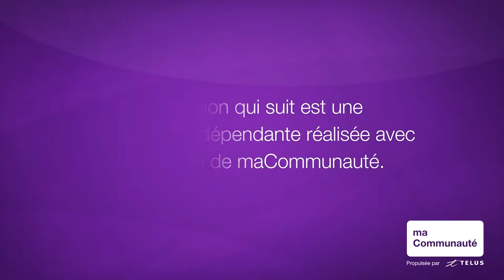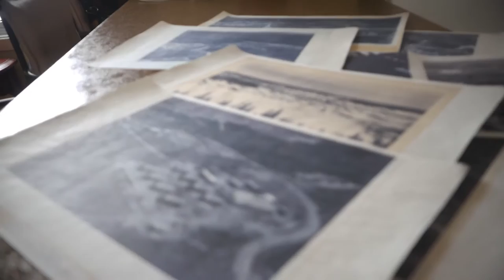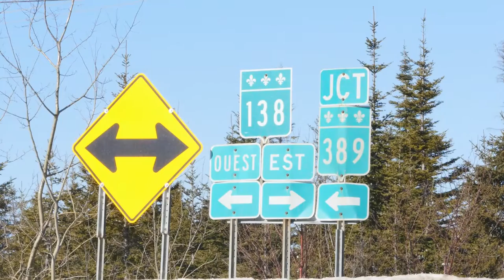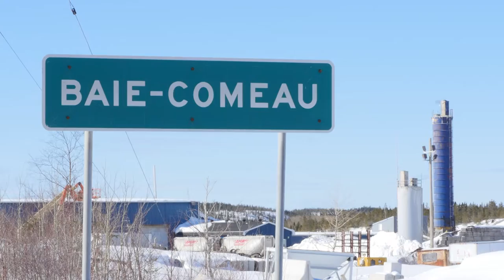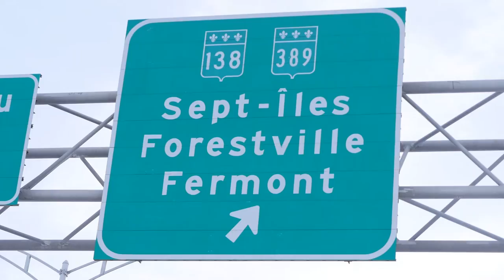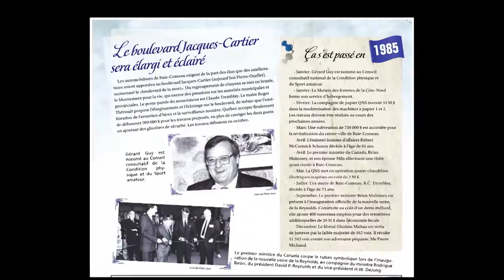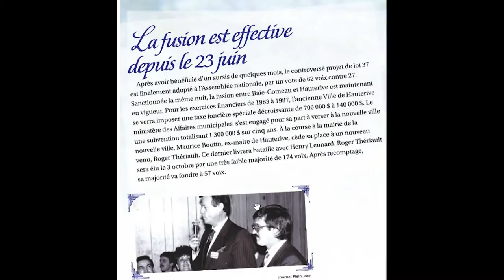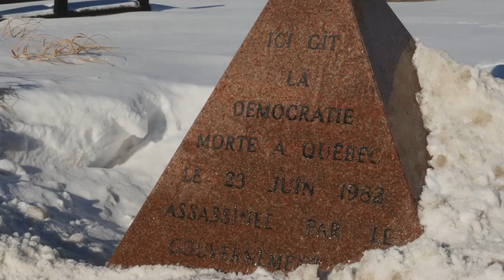Une rue son histoire : Route 138